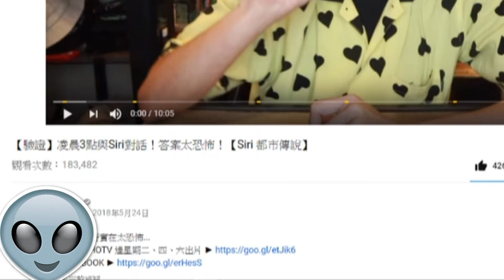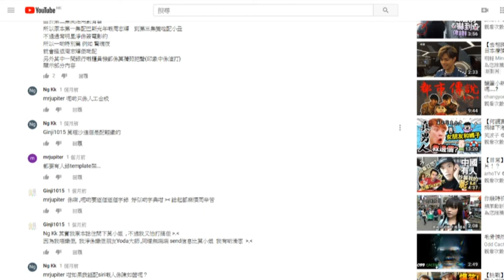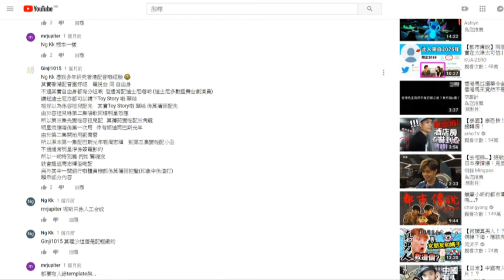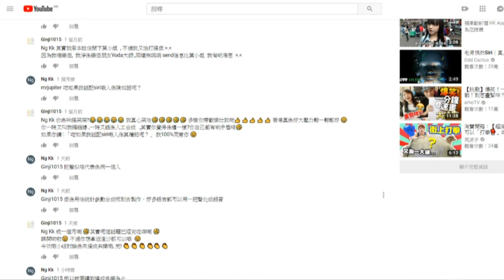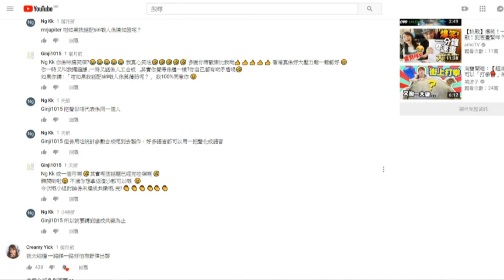傾到有共識為止!?睬你都生痱滋呀｜奇人奇事 總有一個在身邊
屎唔斷氣!?放過我好嗎
其實通常討論唔一定會有結果
而冇結果都未必需要勉強傾落去